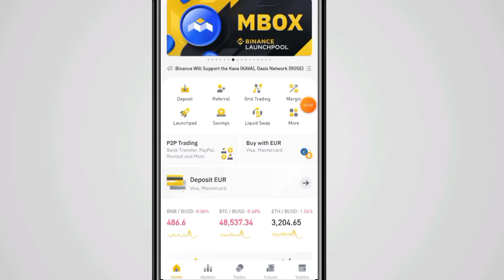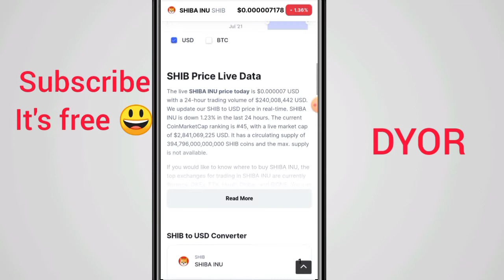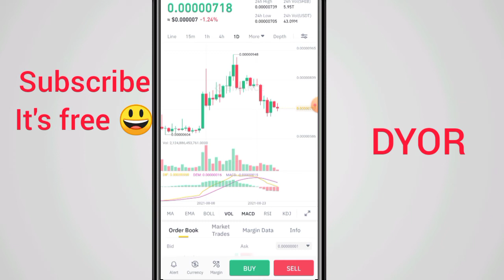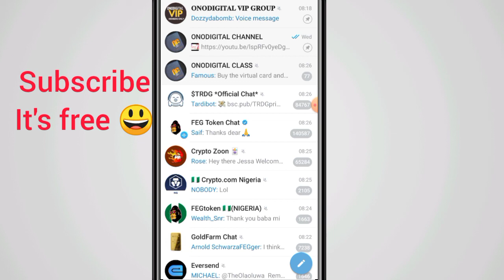Cryptocurrency I'm buying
The choice of coins to invest/buy sometimes could be a hard task, particularly because a lot of supposedly good projects have rugged pulled. In this video I share with you one of my best projects in the crypto world.

Shiba inu nicknamed the dogecoin killer has been performing wonderfully well even in this crashed market. with no actual use case yet, but according to their official site,they are working on a decentralised exchange which is yet to be launched.

Shiba Inu coin was created anonymously in August 2020. The meme coin quickly gained speed and value with headlines and Tweets from personalities like Elon Musk and Vitalik Buterin.
Shiba Inu aimed to be the Ethereum-based counterpart to Dogecoin’s Srypt-based mining algorithm.